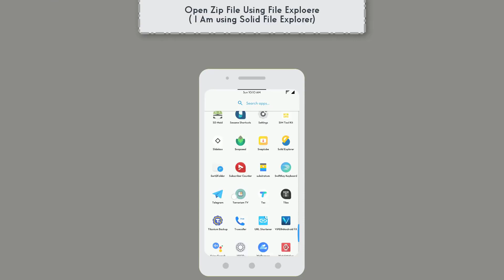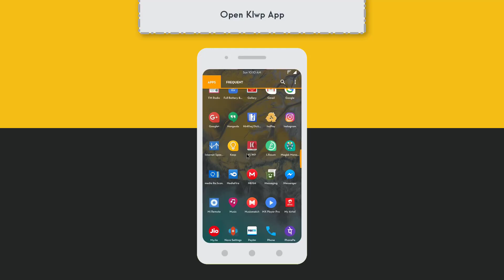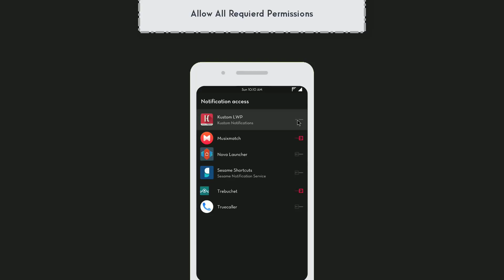ANDROID HOMESCREEN SETUP - Hill || 37